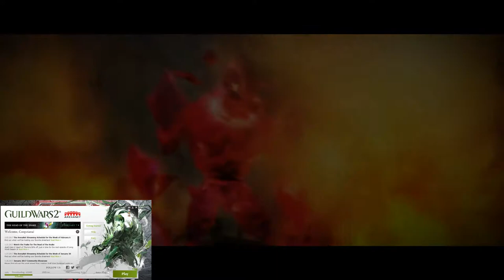Guild Wars 2 - The Head of the Snake Part 1 (SPOILERS)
In this section of the the Living world we go to a gathering in Divinity's Reach to meet the queen, while there we discover hidden communication devices. Following this discovery the queen is then set upon by the White mantle as they begin their assault on the Crown.

- JOIN EXODUS OF THE ELDER DRAGONS -